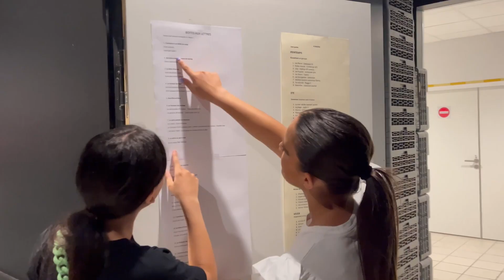BACKSTAGE GALA 2022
Merci à TDESIGN PRODUCTION